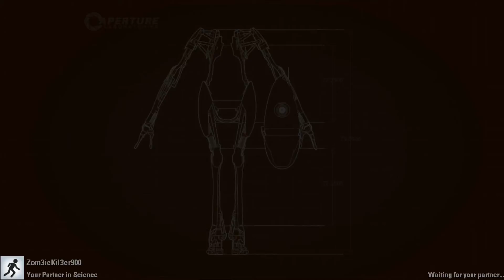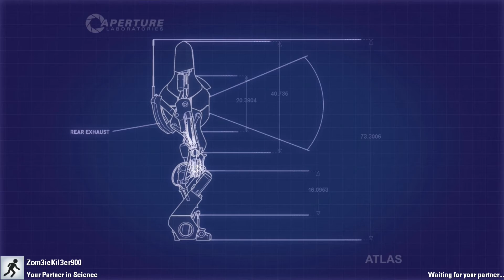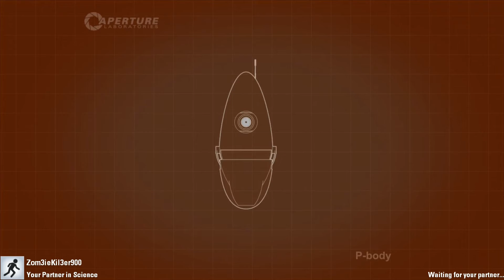Mass and Velocity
"It's really easy." ~ Zom3ie Kil3er900.